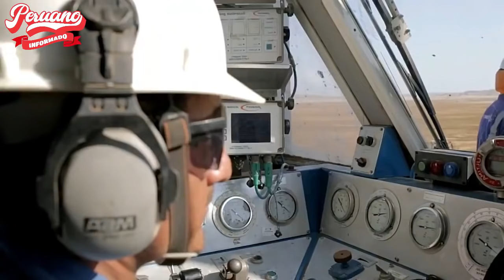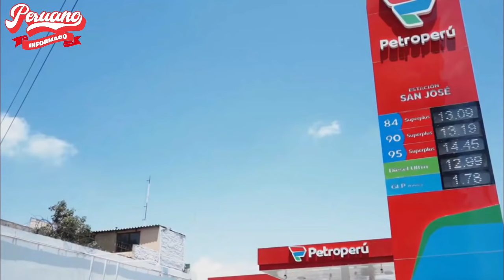PEDRO CASTILLO IMPULSARÁ UNA MAYOR PARTICIPACIÓN DEL ESTADO EN LOS PROYECTOS DE GAS Y PETRÓLEO